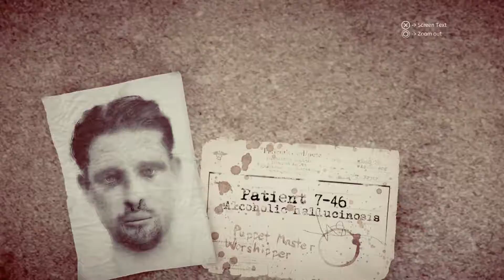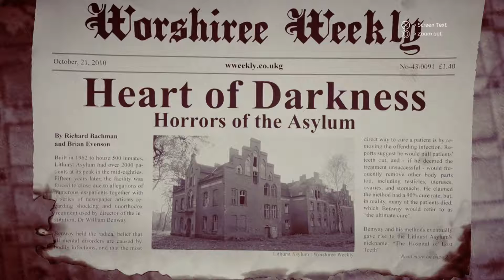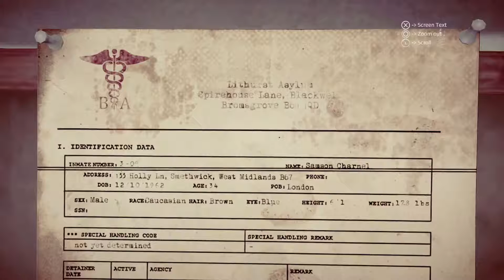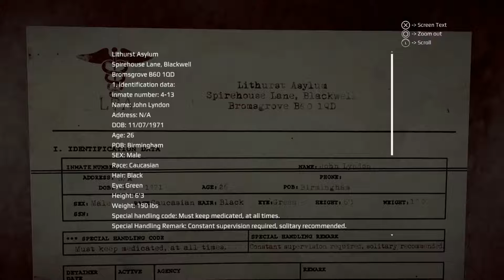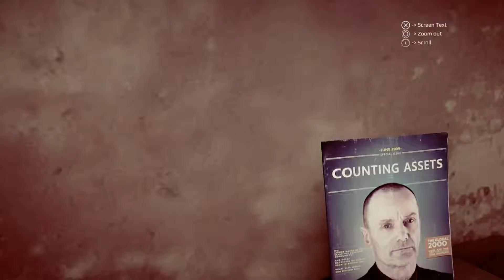get even part one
GET EVEN Walkthrough Part 1 and will include the full GET EVEN Gameplay on Ps4 . This GET EVEN Gameplay is recorded in 1080p HD on the ps4  and will include the full Campaign and all the boss fights.

A new breed of first-person action game, Get Even subtlety removes the classic division between single-player and multiplayer experiences to unfold two linked stories. The game’s plot revolves around the memories of its central heroes which have a dramatic effect on how the game progresses. The route the player chooses to follow determines their personality as the game unfolds. The carefully crafted storyline mixes elements of thriller and horror with exploration. As these personality traits are revealed, the merging of single-player and multiplayer elements tighten. When players embark on a single-player mission, others on the network can join the quest as enemies, so players never know whether their opponents are human or CPU-based. This suspense further heightens the player’s feeling of a threat.